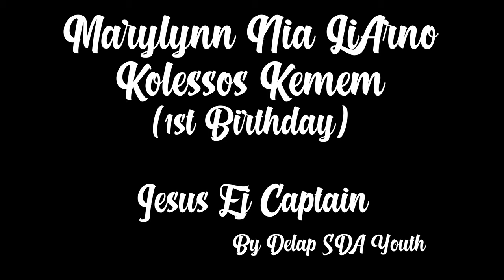JESUS EJ CAPTAIN BIIT (FULL DANCE) - DELAP SDA YOUTH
Here is the full-length dance of Jesus Ej Captain Biit by the Delap SDA Youth.
The dance was performed at Marylynn's Kemem (1st Birthday).